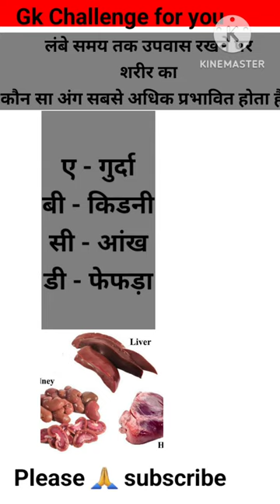gk akgk generalknowledge